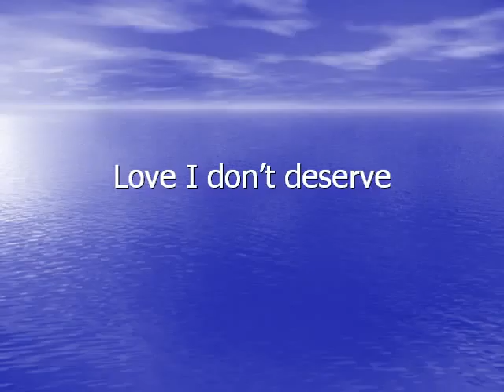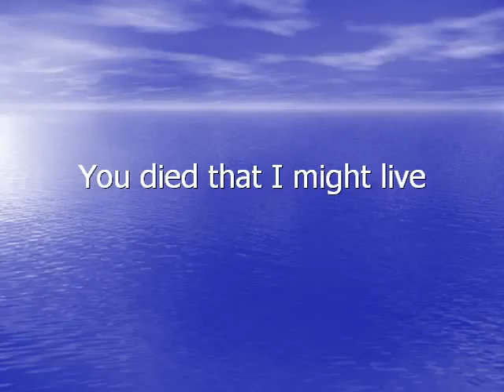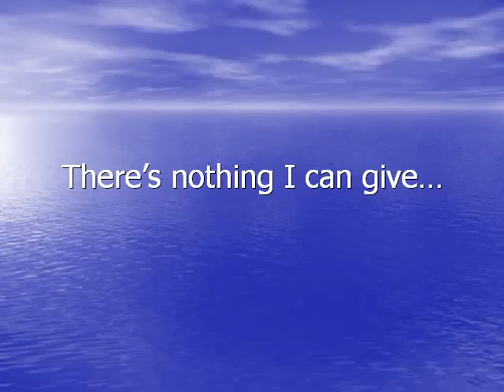Grace Alone - Ana Rochford